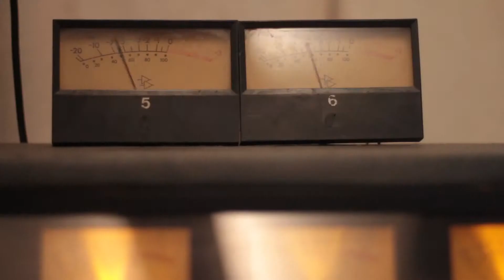TEASER 2 *nouvel album* SPÉCIMENS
Mixage de l'album SPÉCIMENS au Maverick Studio. Paris.
Extrait "les gens qui ne sont rien"

Camille Demoures : Images, réalisation, montage

Romain Maron : paroles, musiques, voix, guitare
Grégoire Letouvet : piano, claviers, arrangements
Nicolas Charlier : prise de son, mixage, mastering

Pierre Demange : batterie, sabar
Etienne Renard : contrebasse, basse électrique
Paul Jarret : guitares
Thibaud Merle : saxophone ténor, baryton, flûte traversière
Quentin Ghomari : trompette, bugle
Léo Pellet : trombone
Mathias Lévy : violon
Caroline Donin : alto
Patrick Langot : violoncelle
Bertrand Millet : co-compositeur sur "mélangé"
Ellinoa : voix sur "mélangé"
Ghaly Bensouda : choeur
Pierre-Benoist Varoclier : choeur
Théo Chédeville : choeur
Julie Marieke Maron : illustrations